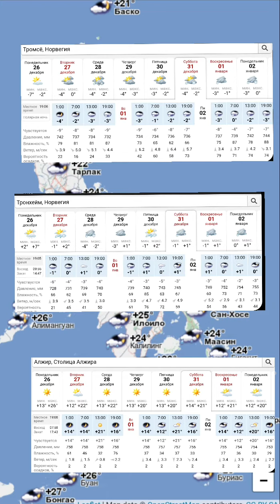Где отдохнуть на Новый год. Погода под Новый год? Hvor å hvile for det nye året. Nyttårsvær?